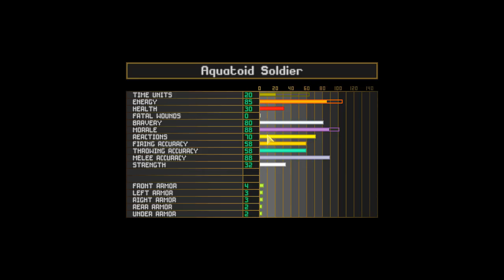Let's play OpenXcom TWoTS [72] Four in a Row